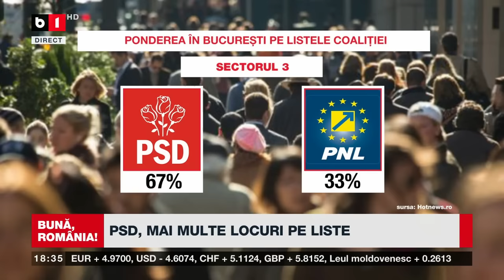BUNĂ, ROMÂNIA! PIEDONE REGRETĂ CĂ N-ARE MAI MULȚI COPII / PIEDONE JR, ZIS ”MICUL CICERO” P1/2